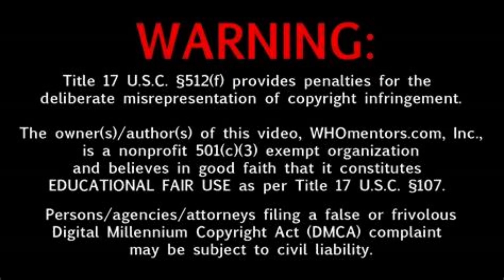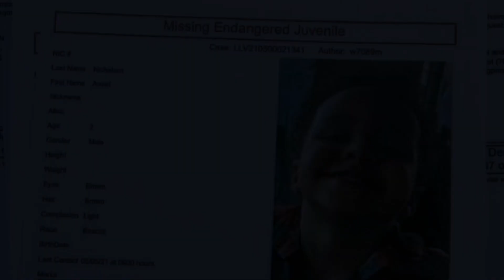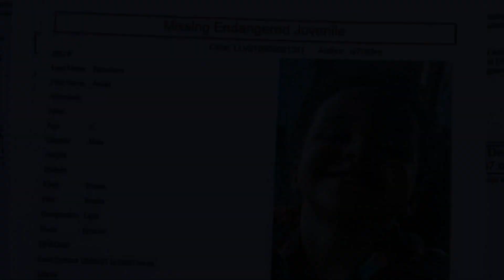A Tragic Discovery: The Body of 2-Year-Old Armari Nicholson Found in Nevada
The body of a missing 2-year-old boy was found Wednesday, one day after Las Vegas police arrested a man in connection with the child’s disappearance and death, authorities said.

Amari Nicholson was last seen May 5, according to Lt. Richard Meyers with the Las Vegas Metropolitan Police Department.

“This case started out as a missing persons investigation, and, unfortunately, I’m here to tell you today that it is now a homicide,” Meyers said Tuesday evening.

Terrell Rhodes, 27, was arrested and charged with first-degree murder in the killing of Amari, authorities said.

Police released video of Terrell Rhodes, the man they arrested in the death of Amari Nicholson.
Las Vegas Metropolitan Police Department
“The defendant ended up confessing to Metropolitan Police detectives that he abused the child, hit the child numerous times, causing his death,” prosecutor Tim Fattig said at Rhodes’ initial court appearance Wednesday. “He then ended up hiding the body after this occurred.”

Fattig said Rhodes lied to investigators for a week before giving his confession. Blood evidence was found inside Rhodes’ apartment, according to the prosecutor.

Rhodes did not speak during the court hearing, and his public defender did not address the evidence or request bail. The Clark County Public Defender’s Office did not immediately return a message from CNN requesting comment.

CNN has reached out to police for the arrest report.

During the hearing, Rhodes was ordered to remain in jail without bail.

“The state is entitled to detention at this early stage in proceedings based on the nature of the charge,” said Justice of the Peace Joe Bonaventure with the Las Vegas Justice Court. He ordered Rhodes to return to court next Monday.

The police department said the cause and manner of Amari’s death will be determined by the coroner.

Rhodes will face additional charges, Meyers said, though he did not provide additional details.

The LVMPD last week sought help in locating Amari, saying on Twitter that he could be in severe emotional distress and in need of medical assistance.

His family had also sought the public’s help.

“It feels like we’ve exhausted what we could do here, for now,” Yolanda Everett, Amari’s aunt on the boy’s father side, told reporters earlier on Tuesday. “And that’s why we want to reach out to people everywhere. We do want everyone in the country to know, because it’s been six days, and he could be